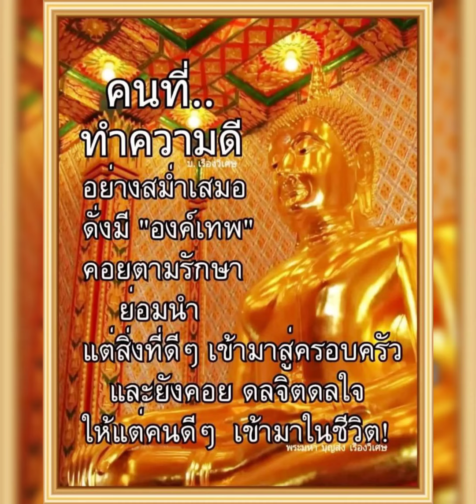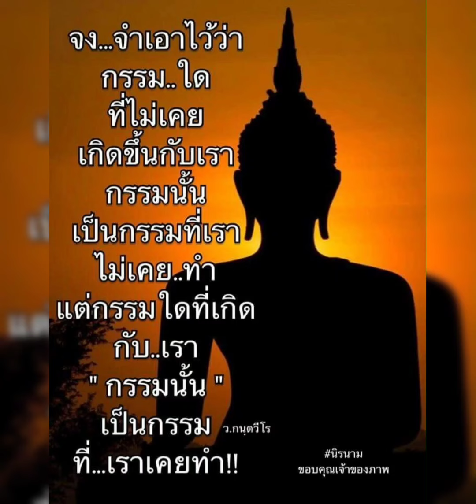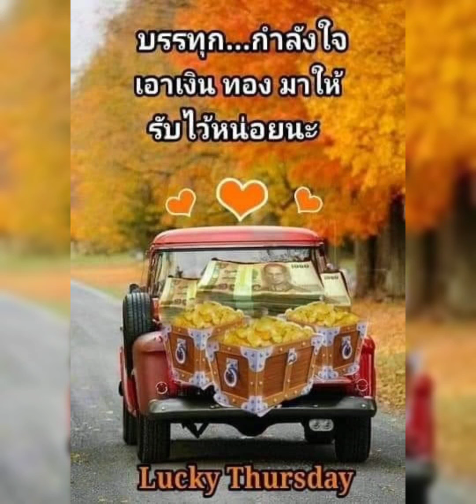Good Morning Thursday # Morning Has Broken #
Morning Has Broken # MyLand #